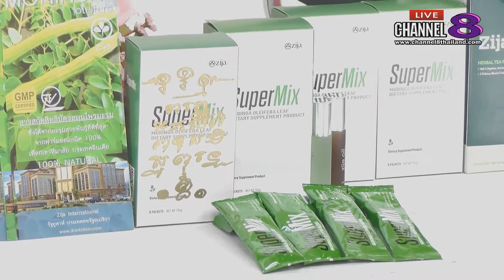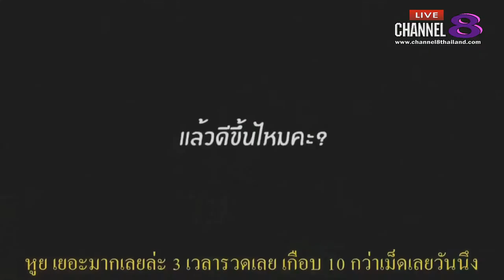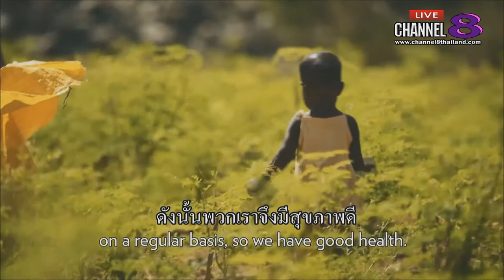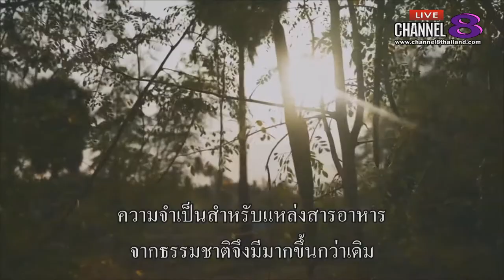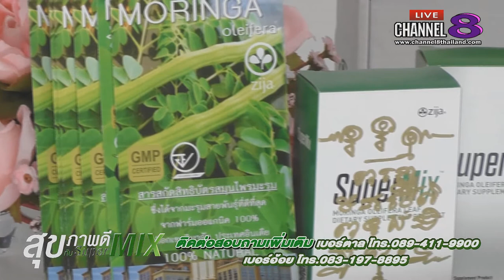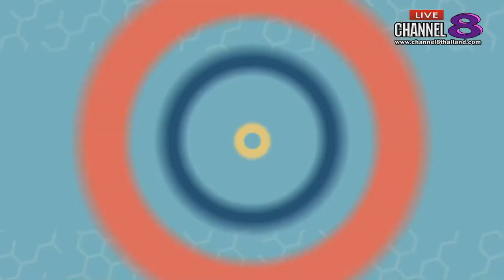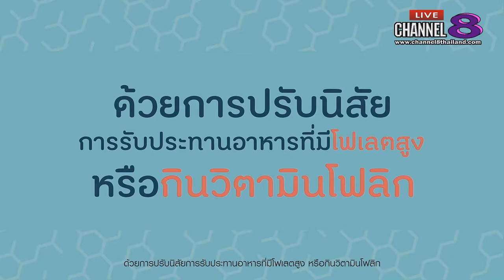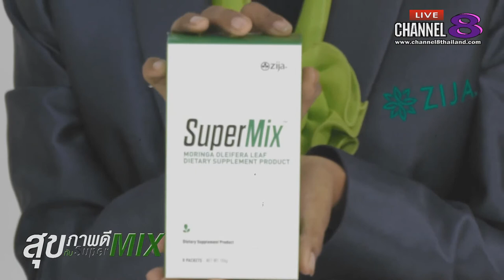Channel8Thailand : สุขภาพดีกับSuperMix 24-10-61